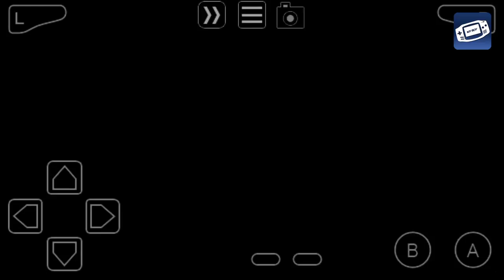Pokemon Light Platinum part 2